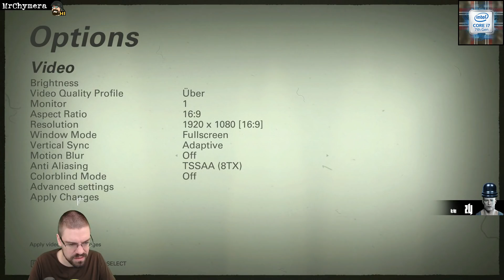Let's Play Wolfenstein 2: The New Colossus With CohhCarnage - Episode 21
With a special thanks to Bethesda for the early game key and permission to stream, Cohh returns to battle the forces of evil in Wolfenstein 2 The New Colossus.